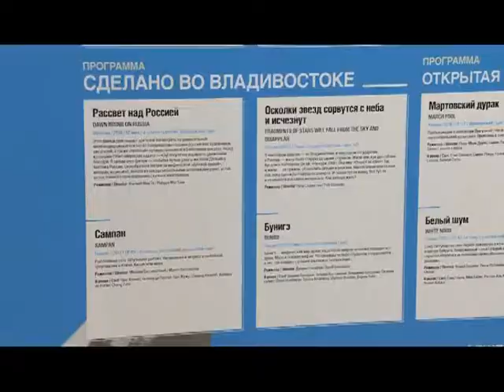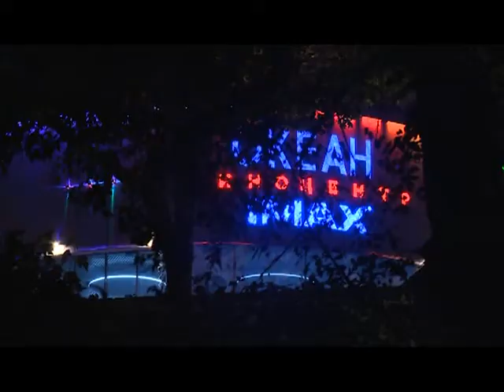Дневники кинофестиваля. День четвертый